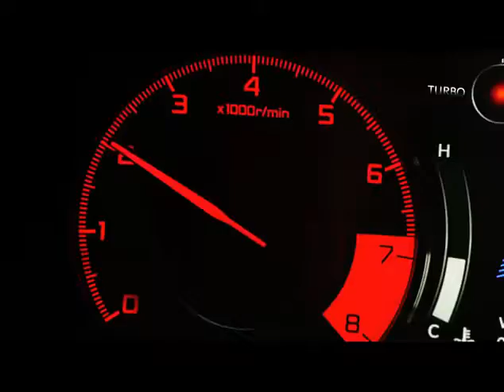Acura RDX 2019